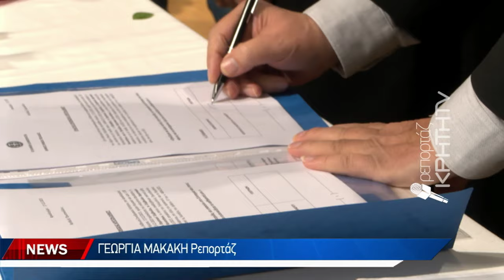Σε πανηγυρικό κλίμα στο Εκθεσιακό Κέντρο ορκίστηκε το νέο δημοτικό συμβούλιο Μινώα Πεδιάδος